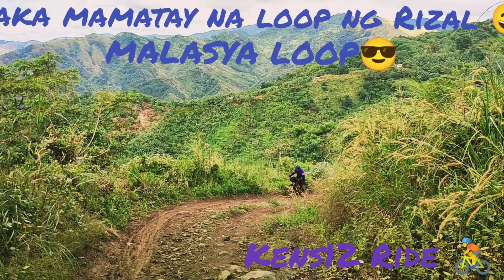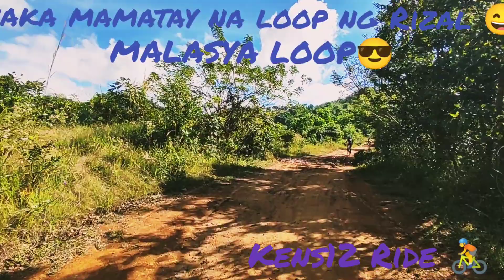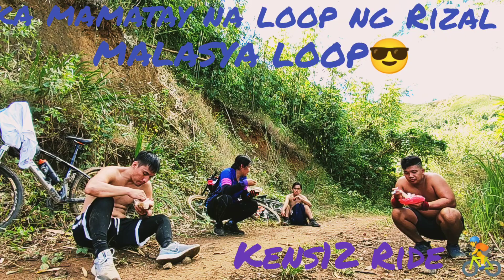MALASYA LOOP SAMPLE...😁😎